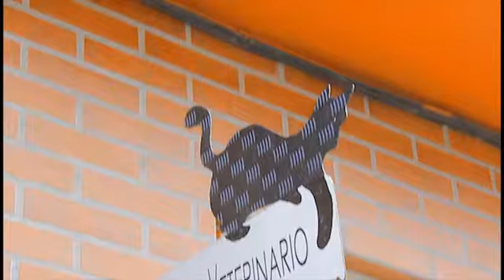CENTRO VETERINARIO EL ALMENDRAL